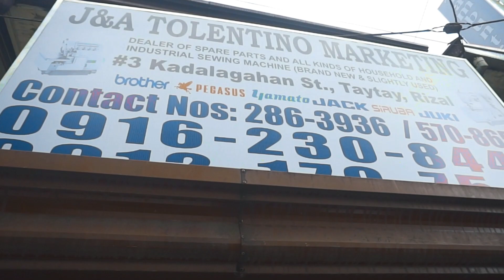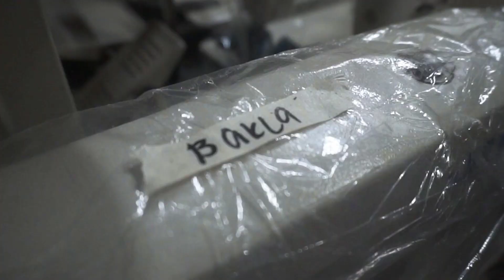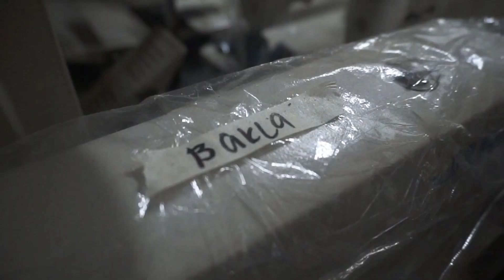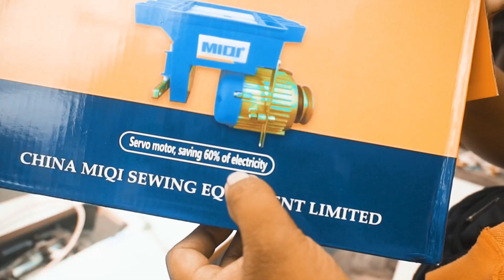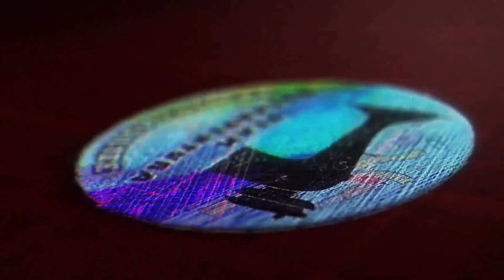Bilihan ng Sewing Machine sa Taytay Rizal Legit SULIT ang PEra mo Dito 1 Year ang Warranty nila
sa video po na ito ipinakita natin ang legit bilihan ng sewing machine
bukod  duon nakipag partner po tayo sa kanila
na makabili ng COD na sewing machine
natatakot sa mga tindahan na may patakaran na payment first
dahil sa laki ng halaga ng makina natatako sila na ma scam
kaya minabuti natin na kausapin ang may ari ng tolentino marketing
upang mabigyan tayo ng makina kahit wala pang paunang bayad
babayaran lamang ito ng customer kapag ito ay dumating na sa kanila
syempre sa tulong rin ito ng sikat na online platform kung saan tayo nag popost
ang SHOPEE
bago po kayo mag order maari po sana na kontakin muna ako
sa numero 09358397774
o sa aking fb account Mel Caezar Buenaventura

sa shopee pa lamang po tayu may cod na sewing machine
narito po ang ating shopee account

sa mga gusto ako matulungan sa pag bili ng mga ginagamit ko na materyales
sa ating mga video tutorial narito po ang aming Gcash Number 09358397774

narito po ang mga patterns at tela pati garter nna ginamit natin

Maraming salamat po sa mga sumosoporta sa
team buenaventura  salamat sa mga ka-BUENAS at sa mga TEAM-BUENAS

narito ang link ng iba pang costing tutorial
salamat po sa mga sumusoporta sa team buenaventura
naglalive po ako upang masagot ang mga tanong ng kapwa natin mananhi
na gustong matuto sa pananahi

sa mga gusto po tayong matulungan
maipag patuloy ang pag gawa
na mga sewing tutorials
narito po ang ating Gcash 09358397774
sa mga gusto ako na tulungan mapunuan ang
mga kakulangan kong materyales sa
paggawa ng aming tutorials